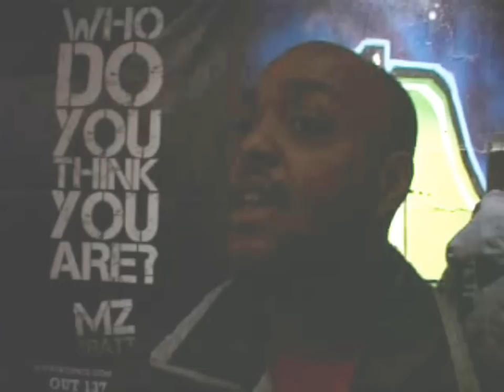BIGGZ TV MY HOOD IS YOUR HOOD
A POSITIVE MSG TO ALL THE YOUTHS OUT THERE ft danaeo,bashy,skepta,
n dubz,ms bratt and more